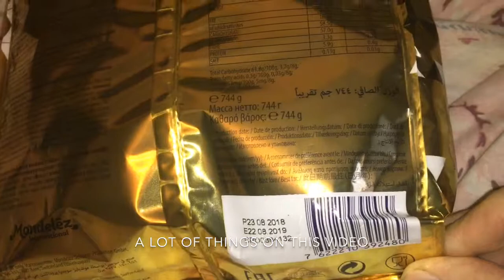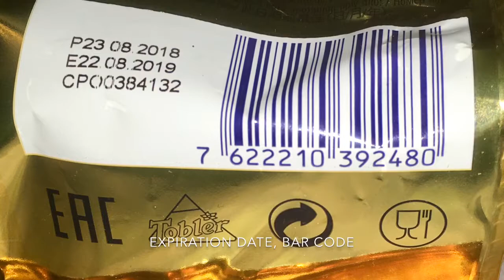Review chocolate Toblerone Mix tiny milk, white, dark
Chocolate is great if it is of high quality, although it will be expensive. Weight 774 grams per pack, country of manufacture Switzerland.
The composition will be ideal for a similar product, and its shape resembles the Alps. The color varies from white, brown to black. Inside the nougat pieces are yellow, and the taste is pleasantly milky, bitter and not much cloying.

Шоколад великолепен если он качественный, правда при этом будет дорогим. Вес 774 грамм на пачку, страна изготовления Швейцария.
Состав будет идеальным для подобного продукта, а вшнене форма напоминает Альпы. Цвет разнится от белого, кориченового до чёрного. Внутри нуга кусочками желтыми, а вкус приятно молочный, горький и не много приторный.

2. Обзор review Chocolate Lindt Premium Dark Orange and Almonds